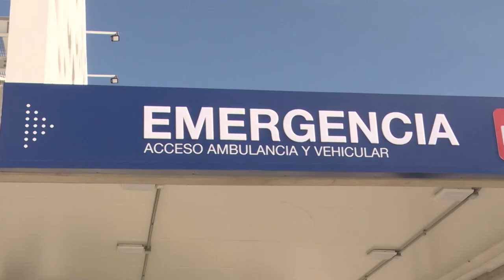ASSE presentó evaluación de Simulacro de Accidente Aéreo Múltiple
Este martes 25 de junio, se presentaron los resultados del simulacro de accidente aéreo con ocho víctimas en el Aeropuerto Internacional de Melilla, departamento de Montevideo, que tuvo como objetivo evaluar la capacidad de respuesta del sistema de coordinación, comunicación y atención de ASSE, frente a un evento de múltiples víctimas. En este caso en particular, del Hospital del Cerro y el SAME 105.

Asimismo, se apuntaba a evaluar los mecanismos de coordinación y comunicación entre los organismos involucrados, entrenar a los equipos de salud frente a situaciones de múltiples víctimas e identificar oportunidades para la mejorara de la gestión y organización de los procesos involucrados (claves y de apoyo).
Los organismos incorporados fueron la Dirección Nacional de Bomberos, el Sistema Nacional de Emergencias SINAE (Presidencia), la Dirección Nacional de Aviación Civil e Infraestructura Aeronáutica y Policía Caminera.
Se contó también con la colaboración de estudiantes y docentes de la Escuela de Belleza de la UTU (maquilladores) y Cruz Roja del Uruguay (actores).

Es importante destacar que hubo observadores desde Argentina, pertenecientes al SAME de Buenos Aires, Fundación Iberoamericana de Salud Pública y Cátedra de Emergentología de la UBA.
Como antecedente, es oportuno subrayar que en el marco de la reciente inauguración del Hospital del Cerro y a solicitud de la Gerencia General, en el transcurso de los meses de octubre y noviembre del año 2023, la Unidad de Calidad y Desarrollo Organizacional de ASSE, inició un proceso de estandarización, mediante la protocolización de los procesos principales y de apoyo de dicho centro de salud, contando a la fecha con más de 60 procedimientos documentados aprobados.

Dentro de los procesos estandarizados, se trabajó en el desarrollo del "Protocolo de atención hospitalaria a múltiples víctimas": PR.HCER.EM.01.

El Presidente de ASSE, Marcelo Sosa, agradeció a todas las unidades ejecutoras de ASSE que participaron de simulacro, así como a todos los organismos con los cuales se trabajó en forma conjunta y coordinada, logrando "resultados efectivos".

Asimismo, abogó por la realización de otros simulacros, como una cultura institucional a fortalecer.
Por su parte, el Gerente General de ASSE, Eduardo Henderson, subrayó que es la primera vez que se lleva adelante un simulacro organizado y conducido por ASSE. Resaltó los objetivos del evento (ya mencionados) y expresó que hubo una "coordinación perfecta" entre las distintas unidades de ASSE y con los organismos involucrados. Hizo especial hincapié en la buena forma en que se manejó el Hospital del Cerro.

Agregó que de las ocho supuestas víctimas, cinco fueron atendidas en dicho nosocomio, una en el Hospital de Las Piedras por cercanía, otra en el Maciel por la magnitud de las lesiones y una falleció en el aparente accidente.

En tanto, el Director de Bomberos, Richard Barbaza, sostuvo que se alcanzaron los resultados y objetivos: "Nos preparamos para lo peor, esperando lo mejor", dijo.
El Director General del SAME de Buenos Aires, Alberto Crescenti, quien tiene más de veinticinco años en la Dirección de este servicio y ofició de observador, aseveró que durante el simulacro se cumplieron con tres aspectos fundamentales: "única voz de mando, cordón de seguridad y comunicaciones excelentes que funcionaron a la perfección".

Participaron asimismo de la presentación, el Subsecretario de Defensa, Pablo Abdala, el Director General de UTU, Juan Pereira, Jefe del Aeropuerto de Melilla, Ángel Adami y representantes de otros organismos, así como los expertos argentinos Pablo Pebe Jefe del Gabinete SAME y titular de la Fundación Iberoamericana de Salud Pública y Diego Slipak, Secretario Académico de la Fundación Iberoamericana de Salud Pública y Co-Director de Cátedra de Emergentología de la UBA.

Por ASSE, el Vicepresidente, Néstor Graña, la Directora en Representación de los Usuarios, Natalia Pereyra, el Director del SAME 105, José Antonio Rodríguez, el Director del Hospital del Cerro, Guillermo Avellanal.